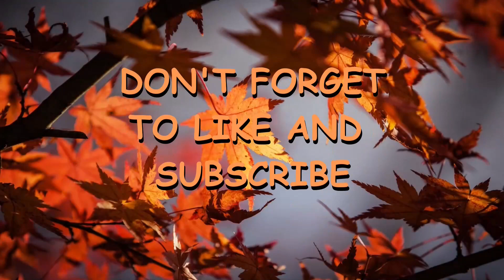Krush plays The Legend of Zelda: Tears of the Kingdom - Episode 40: "The Mushroom Haven"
Found a neat farming spot for mushrooms, pretty cool quest all in all.